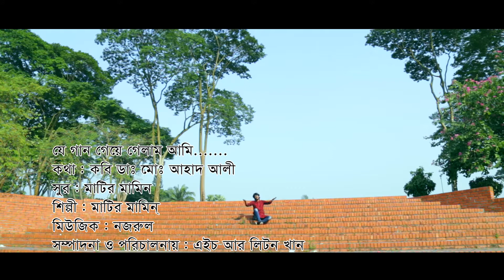J Gan Geye Gelam Ami by Matir Mamin | Chobir Haat Entertainments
Song : J Gan Geye Gelam Ami
Singer : Matir Mamin
Lyric : Kobi Dr. Md Ahad Ali
Tune : Matir Mamin
Album : Ekattorer Jhoraful
Label : Chobir Haat Entertainments
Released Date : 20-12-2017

Cast : Matir Mamin
Dop : H R Liton Khan
Master Edit & VFX : H R Liton
Director : H R Liton
Production : Chobir Haat
Produced and Distributed by Chobir Haat Entertainments.

Chobir Haat Entertainments is a Bangladeshi record label. The company was founded in 2010 by Syed Ramzan Ali. It is a producer, distributor and wholesaler of audio cassettes, CDs, video CDs and DVDs.

Producer
Chobir Haat Entertainments
Category
Entertainment
License